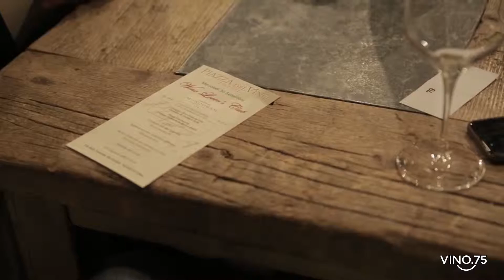Lambrusco Cavicchioli & Figli - VINO75.com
VINO75 incontra l'azienda Cavicchioli & Figli al Ristorante Piazza del Vino di Firenze, icona del Lambrusco con il Vigna del Cristo

Cavicchioli è ormai sinonimo di Lambrusco; i suoi vini sono schietti, esuberanti e versatili, perfette espressioni del territorio in cui nascono e capaci di sedurre e soddisfare tutti i palati...